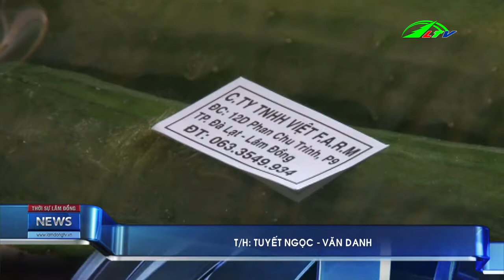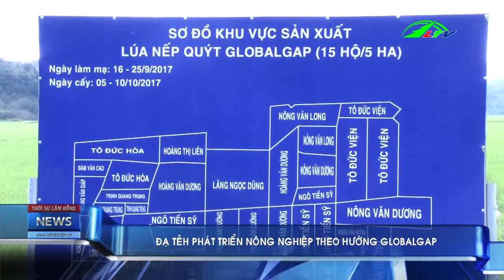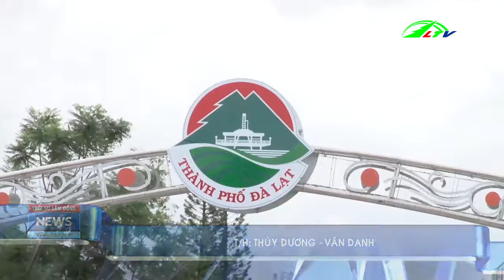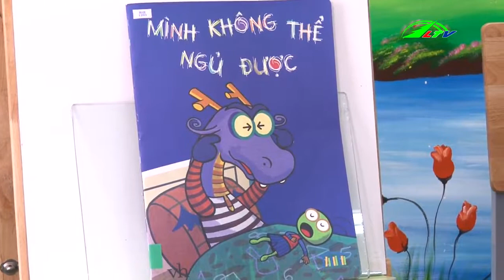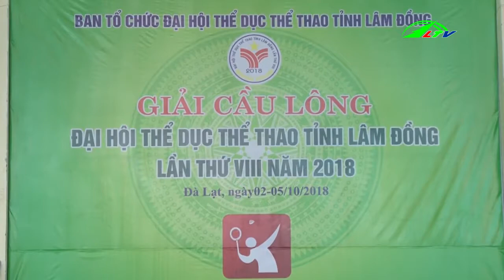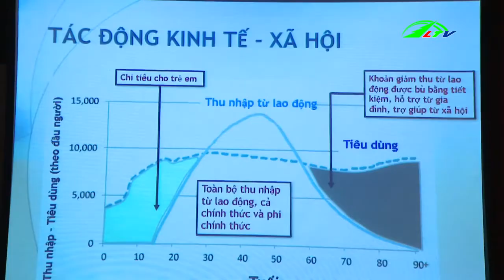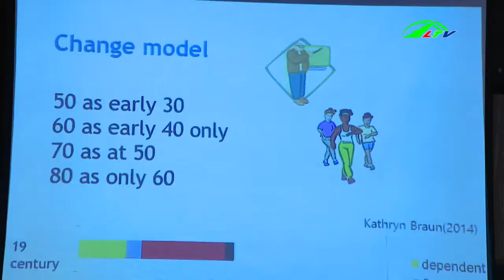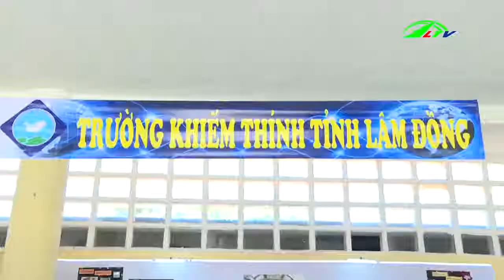Gần 200.000 Người Cần Trợ Giúp Ở Indonesia | 2-10-2018 | Thời Sự Lâm Đồng TV